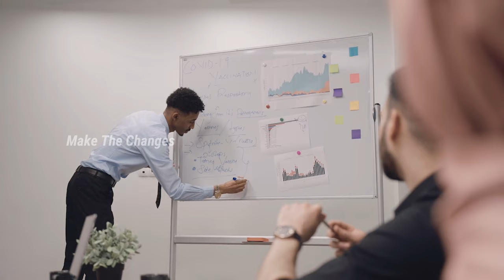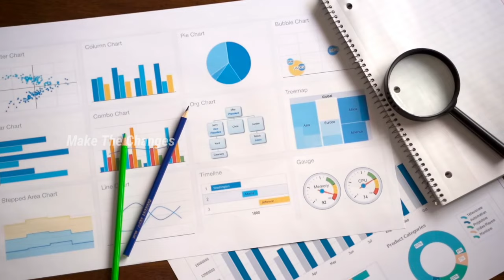Proposed chennai elevated expressway | flyover at cooum river | light house to guindy elevated road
Upcoming mega infrastructure project for Chennai is light house to guindy elevated corridor / road. In this video we can see the latest update of this project and route or path for this project and short details of same as well.